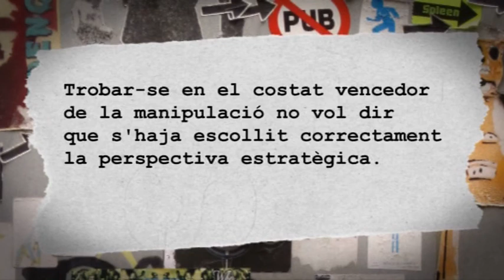RENOU: concert de Fermin Muguruza, Orxata Sound System, At Versaris y El Blüe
Concert celebrat el passat 27 d'abril à l'auditori municipal de Burjassot.
Extract de les actuacions de Fermin Muguruza, Orxata Sound System, At Versaris y El Blüe.
Entrevista a Toni Gisbert, de ACPV, organitzador de l'esdeveniment.